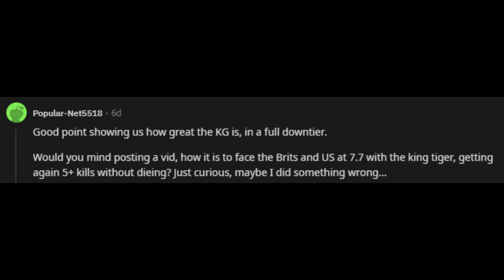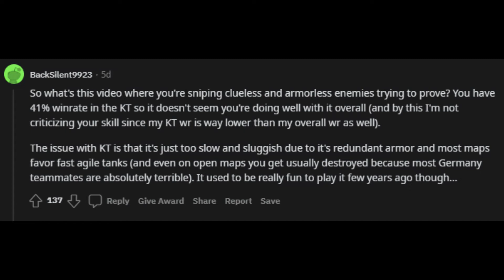Overtiers? I eat them for breakfast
Thumbnail made by Dragomania, check him and his other screenshots out on his WTLive page!

If you think this is just a montage, you can easily go here and see the stats for yourself
The KT is probably one of the best if not THE best heavy tank at it's br, and can really hold it's own both in mild and extreme uptiers.
Even the games at 8.0/8.3 could have been won if only i didnt restrict myself to just spawning the KT, but since that was not the focus of this video preferred to just exit those games when i finished with my KT.

0:00 Intro
0:15 Reddit trashtalking the KT
1:28 The good stuff